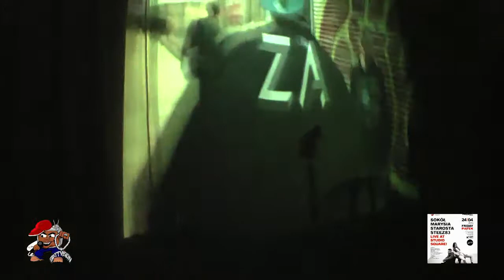Pt 2 Studio Square Gram-X Promotions Feat. Sokol i Marysia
Live at Studio Square Dj Steez Sokol i Marysia Gram X promotions Part 2.